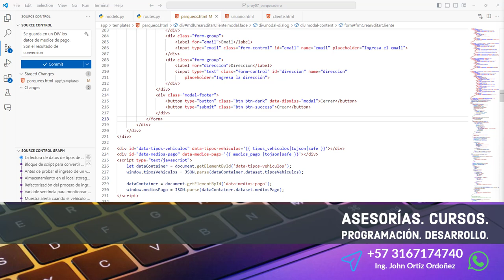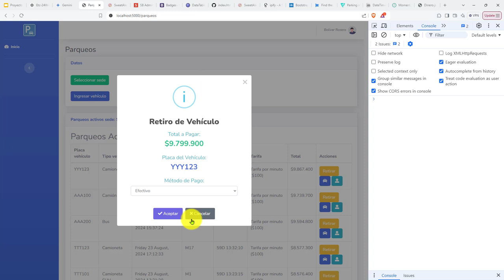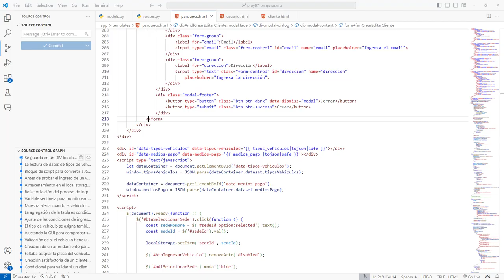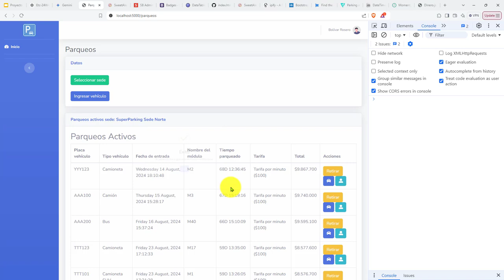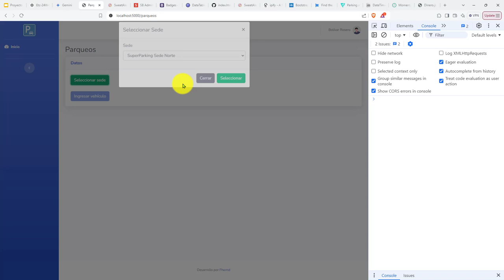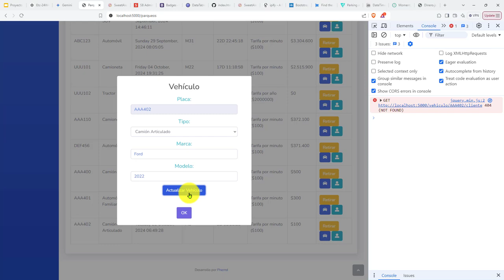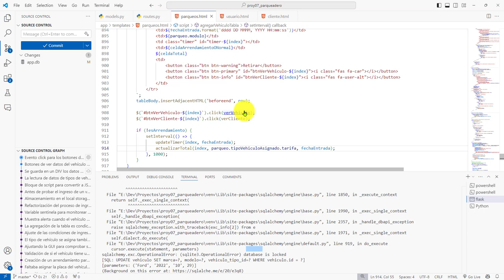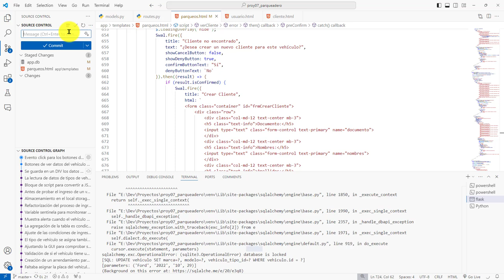523: ROYECTO 7 Botones para Ver Datos Vehículo y Ver Datos Cliente Habilitados Para Nuevos Parqueos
523: ROYECTO 7 Botones para Ver Datos Vehículo y Ver Datos Cliente Habilitados Para Nuevos Parqueos.